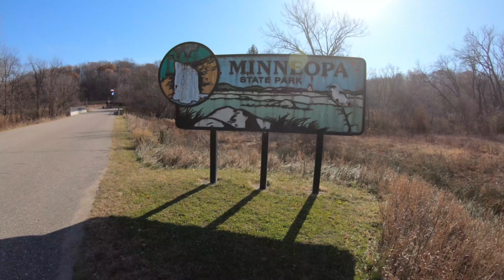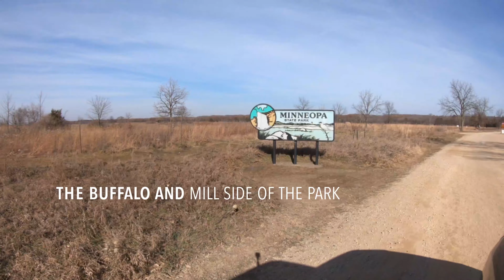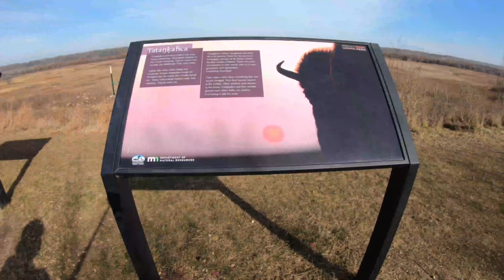Minnesota State Park "Minneopa"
Minneopa State Park is a state park in the U.S. state of Minnesota. It was established in 1905 to preserve Minneopa Falls, a large waterfall for southern Minnesota, and was expanded in the 1960s to include the lower reaches of Minneopa Creek and a large tract of prairie.[2] Minneopa is Minnesota's third oldest state park, after Itasca and Interstate. Two park resources are listed on the National Register of Historic Places: the 1862 Seppman Mill and a district of seven Rustic Style structures built by the Works Progress Administration in the late 1930s. The park is located almost entirely on the south side of the Minnesota River, 3 miles (4.8 km) west of Mankato. In 2015 the state reintroduced American bison to the park in a 330-acre (130 ha) fenced enclosure, through which visitors can drive in their vehicles.[3]